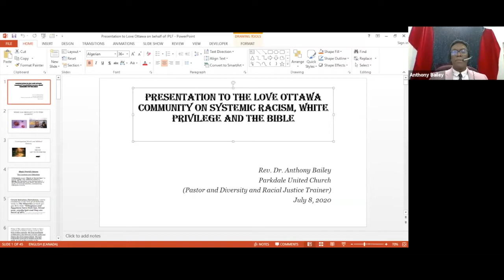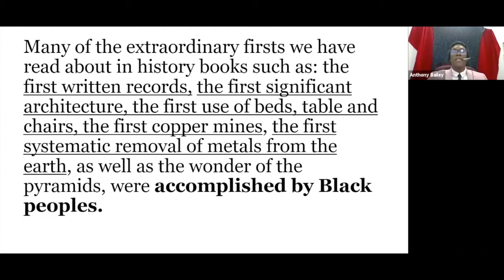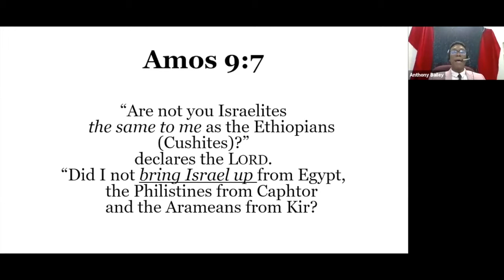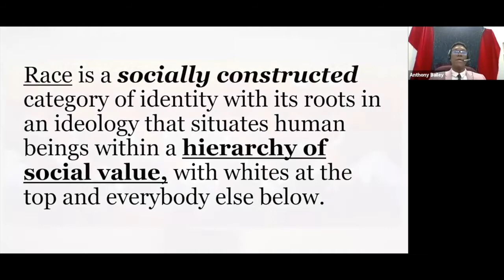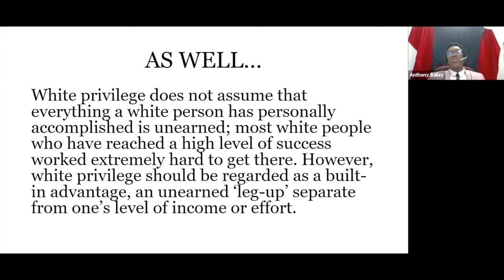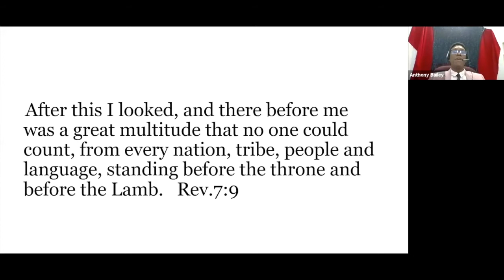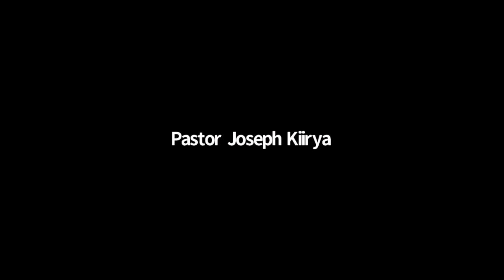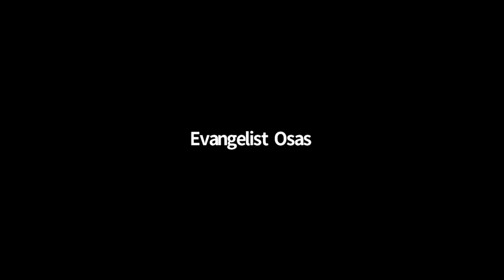Critical Conversation on Racial Relations - Part 1 (July 2020)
Presentations on July 8, 2020, via video
Hosted by International Pastors and Leaders Forum (IPLF) and Love Ottawa